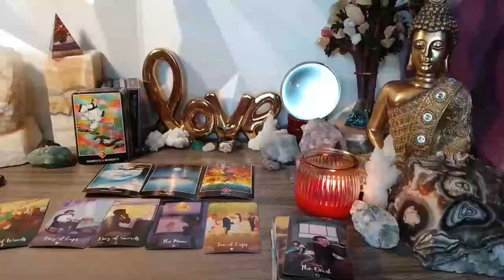CANCER 🥵​THEY WILL CHASE YOU🏃‍♂️​THIS PERSON WANTS TO DATE U N WATCHES YOU SCORPIO..🫶🏻​🫦​😘END-SEPT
Cancer Love
Cancer 2024
Cancer today
Cancer SEPTEMBER